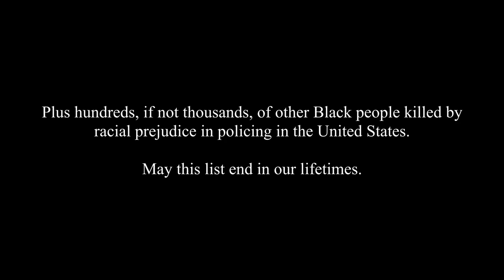A Week Of Listening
This week I'm stepping away from my Let's Play, my Reviews, and my Blog Posts to encourage you to likewise step away from the normal voices you listen to (which are statistically likely to be predominantly White). Instead, I'd like you to take this moment to actively seek voices of people of color, of Black people, on YouTube, on Twitch, in the podcasts you listen to, the books you read, the roleplaying games you play.

Before I get into my list of recommendations - I also want you to make sure you're registered to vote
For social change to happen, protesting and giving money isn't enough, we need to vote - not just in presidential elections, and for the Federal legislature, but in every race down the ballot, all the way down to the school board, and even dogcatcher if that's an elected position in your area.

Now, the recommendations - this is not the be-all and end-all - not in the slightest. This is a place to start, and I urge you to seek out more voices on your own. I'm also limiting myself to currently living authors - you should still check out Octavia Butler's books (for example), but there's a bad habit of limiting discussion of African American writers, artists, and poets to people who have passed away, which diminishes the contributions of currently living artists.

 - Also is a multi-time Hugo Award winning speculative fiction writer, and has been writing comics for Marvel.

- Twitter thread listing additional Anime podcasts & YouTube channels from black women
- Daryl Surat is the heart and soul of the Anime World Order Podcast, one of the longest running anime podcats I'm aware of

Speculative Fiction authors:
 - Nnedi Okorafor
 - P. Djèlí Clark

Comics:
 - B. Dave Walters (Dungeons & Dragons: A Darkened Wish)
 - Vita Ayala (Magic The Gathering: Chandra; Age of X-Man: Prisoner X).

- VintageHenshin: YouTube channel about the history of tokusatsu run by Mike Dent, who is one of the first podcasters I've listened
- Radical Reggie: Part of the Metal Jesus Rocks family of Podcasts, and someone with great insight on game collecting (and who shares my taste in JRPGs)